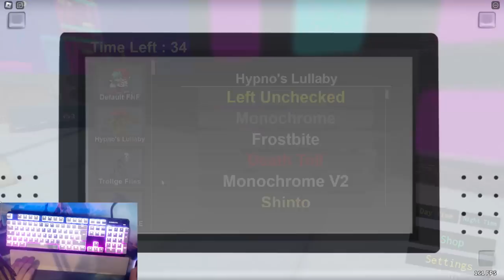Chaotix Tries Lemon Funky!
I prefer limes.

For a project that's mostly been developed by one person (to my knowledge anyway), this is some impressive work! I'm a little bummed out by the lack of content other than Lullaby currently, but who knows, maybe it'll be updated. I do also wish there were a few more options and I defiinitely wish the arrows were properly in sync with the music, but either way I enjoyed my time playing Lemon Funky!